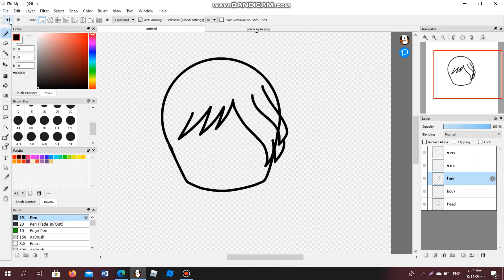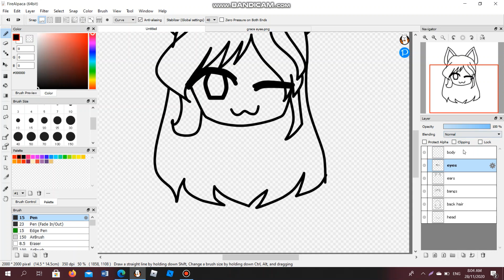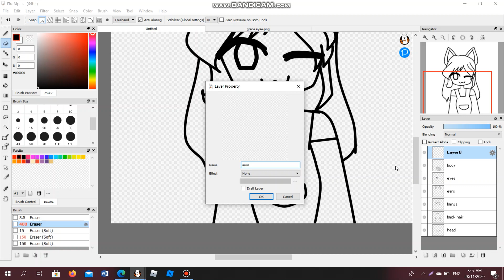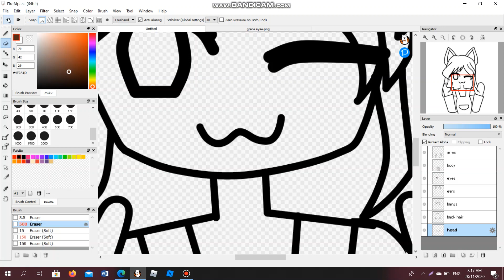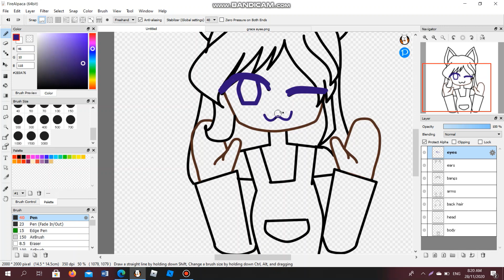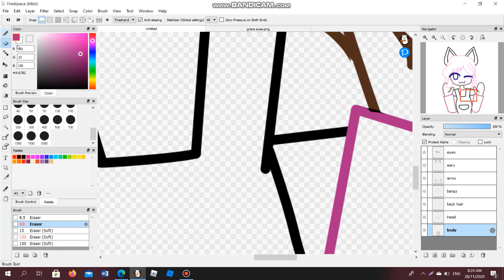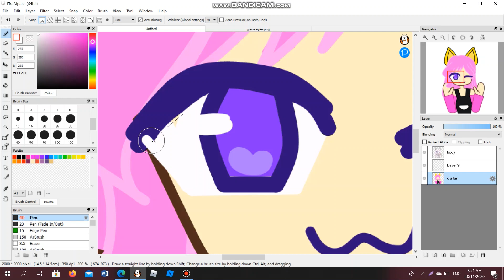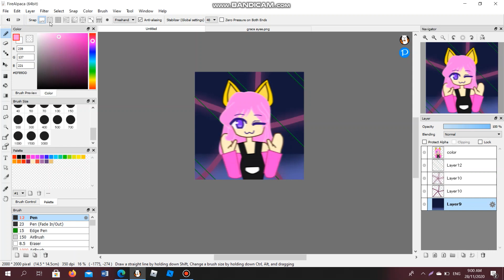SPEEDPAINT GIFT FOR GRACE AYEE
all the music that i have used in this video belongs to it's owner BGN President